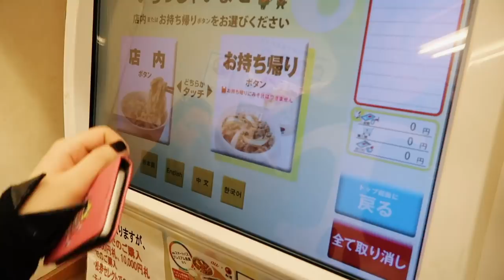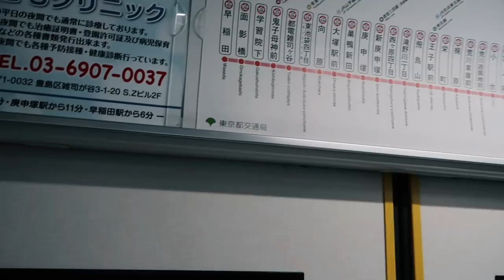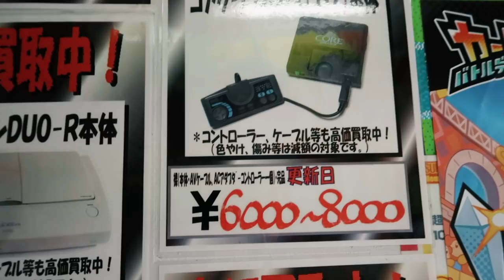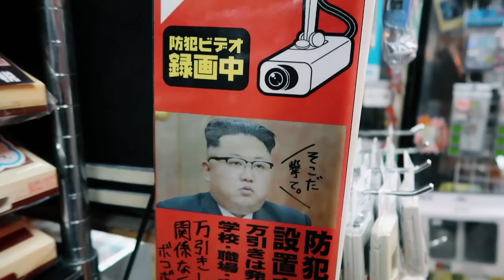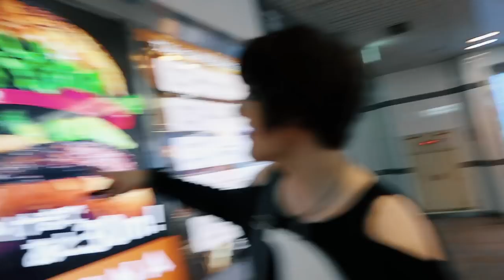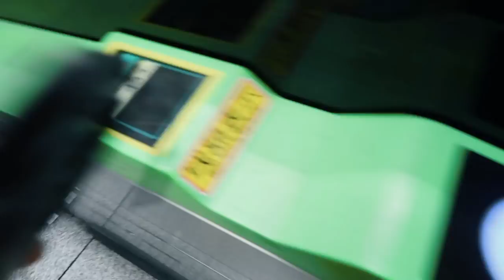Japanese Game Store - Super Potato Ikebukuro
Follow us around Tokyo for some game shopping!
Also check out Maya's Pokémon Center video!

Want to send me fan mail/gifts for a video? Send it here!

Endigo
C/o Öberg
Wrangels Väg 20 B
17833 Ekerö
Sweden